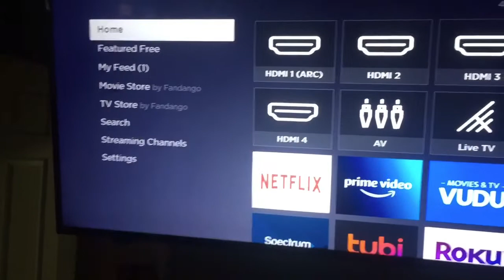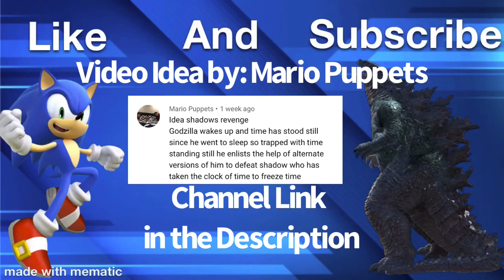GTP: Shadow’s Revenge (Video Idea)